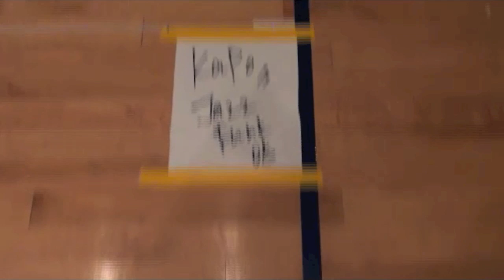Infinity Dance Studio - Summer Showcase 2011 Highlights